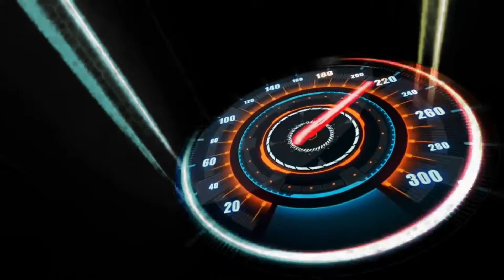DIY carwash non-professional, Pressure washer, microfiber towel, turtle wax check video description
Hindi ito actual na ginamit ko na na high pressure washer para may idea lang kayo magkano sa shopee

Cham Absorber Microfiber Synthetic Chamois Towel (ito towel na nag absorb ng excess water after wash).

Hindi ako madalas gumamit ng Car Shampoo/lalo na detergent liquid soap bihira lng kapag talagang may mga lupa lupa dumi hindi ako professional car detailers pero base sa mga naging motor at sasakyan ko nakaka kupas yung madalas na paggamit ng sabon base sa paniniwala ko ito na experience ko sa dating motor ko lalo na mga detergent liquid soap. nasa 7 years plus na yung kotse ko may na retouch na paint pinto at bumper hindi pa 100 percent retouch pero makintab parin. laking factors din yung bilad sa araw. nakakasira din yung mumurahing car cover na kumakapit sa paint sa sobrang init ng araw .

Help us improve our channel use our link when buying in:
I am not the seller of this item, nor do I own the rights to any of the associated images or video provided, but rest assured shop link on the caption is legit, high rated and top sellers shop online.